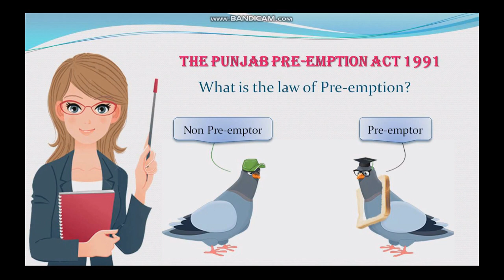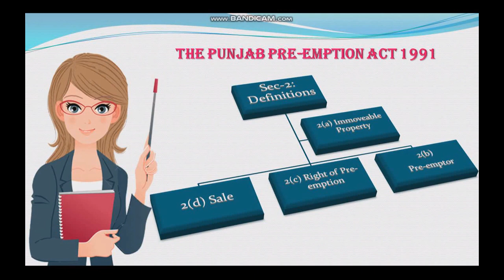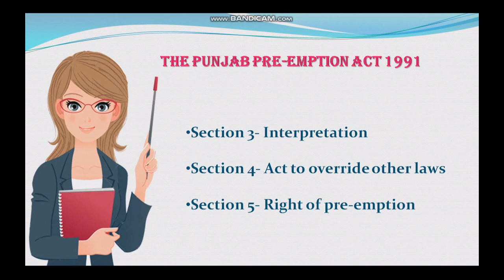The Punjab Pre-emption Act 1991 Sec 1 to 5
This is introductory lecture by Adv Shabana Nasim that deals with definitions and needs of the study of The Punjab Pre-emption Act 1991.